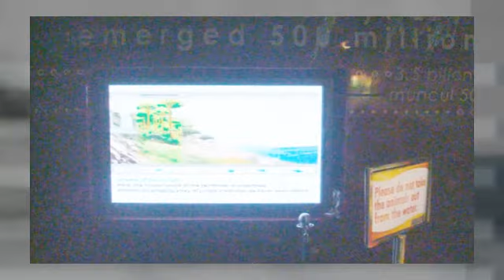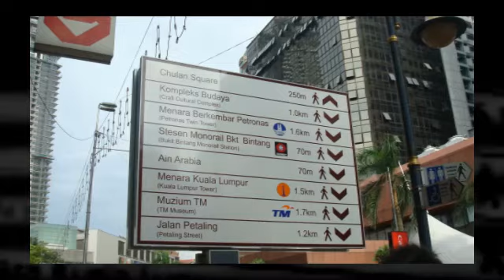[fantastic in Kuala Lumpur] trip (Sunway lagoon / KLCC aquarium)